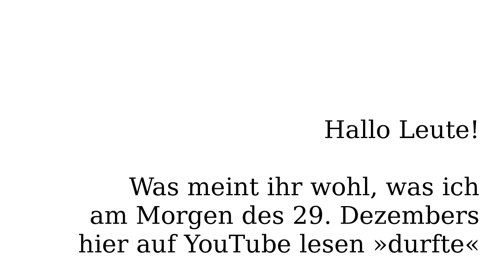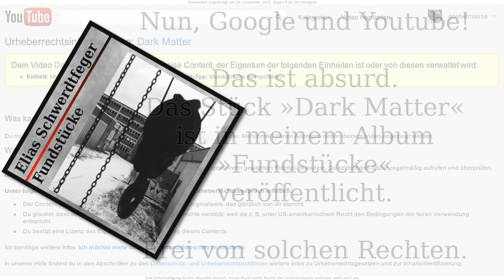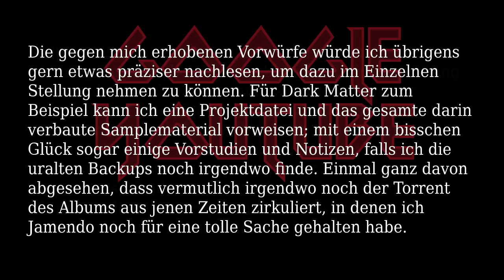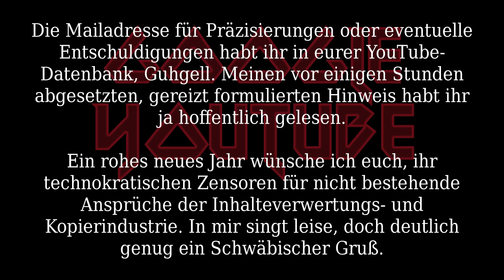Google, YouTube und das angebliche Copyright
Mir ist beinahe die Galle explodiert, als YouTube zur Auffassung gekommen ist, dass eine obskure Verwertungsgesellschaft die Rechte an einem Stück von mir haben soll -- und damit beginnen wollte, wegen dieser behaupteten und nicht bestehenden Rechte Reklame neben dem Video zu schalten, von der die obskure Verwertungsgesellschaft profitiert hätte.

Dass ich der Urheber dieses Stückes bin und wo ich es veröffentlicht habe, war sowohl im Video als auch im Beschreibungstext des Videos vermerkt. Darüber hinaus stammte sämtliches Bildmaterial von mir.

Es handelte sich hier um einen Akt reiner Willkür. Offenbar werden auf Seiten von YouTube bei einem derartigen Missbrauch durch die Rechteverwertungs- und Kopierindustrie nicht die geringsten Plausibilitätsprüfungen durchgeführt, sondern die Nummer wird einfach mit aller technokratischen Kälte durchgezogen.

Zwar ist der Hinweis inzwischen wieder still entfernt, aber zu so einer Geste wie auch nur einer mechanisch formulierten Entschuldigung ist Google in der Erscheinungsform YouTube nicht bereit. Auch würde es mich brennend interessieren, auf welcher Grundlage es zu dieser Einordnung meiner marginalisierten Computer-Klangbastelei durch YouTube, Google oder einen obskuren Rechteverwerter kam, da ich gern dazu Stellung beziehen würde. Denn tatsächlich bin ich sogar dazu imstande, meinen Status als Urheber allein durch existierende Projektdateien und das verbaute Samplematerial nachzuweisen. Was diesem möglichen Nachweis gegenübersteht, würde zu gern mal sehen. Ohne es gesehen zu haben, bleibt mir nur die Annahme, dass es sich um eine völlig unbelegte Vermutung handeln muss -- und diese wird dann einfach mit technischen Zwangsmitteln durchgesetzt.

Kommt, Google und YouTube -- so geht das nicht. Das heißt: Es geht schon, aber glaubt nicht, dass jemand so ein "Angebot" noch attraktiv findet. Wenn ich ich einen Mangel an autokratisch handelnden Typen in meinem Leben empfinde, dann gehe ich nicht zu einem Internet-Dienstleister, sondern in die »Volksrepublik« China.

So, jetzt noch ein paar Klarstellungen:

- Die zu hörende Stück heißt "Entfremdung", ist von mir und frei von Rechten Anderer.

- Alle Texttafeln wurden von mir gestaltet.

- Der Screenshot von YouTube wurde zu rein dokumentarischen Zwecken verwendet.

- Das Testbild am Ende des Videos ist ein dadaistisches Kunstwerk von mir und frei von Rechten Anderer. Es wurde insbesondere niemals als Testbild verwendet.

Wenn dieses Werk -- ja, ich betrachte diese Aufarbeitung als Kunst -- hier also verschwindet, liegt das nicht an vorgeschobenen Urheberrechten, sondern daran, dass YouTube (im Besitz von Google) nicht will, dass derartige Vorgänge auf YouTube sichtbar werden. Was das bedeuten kann, lässt sich etwa bei Frau Streisand erfragen.